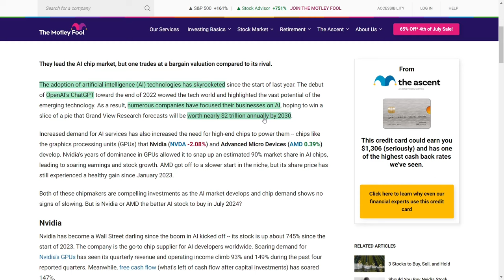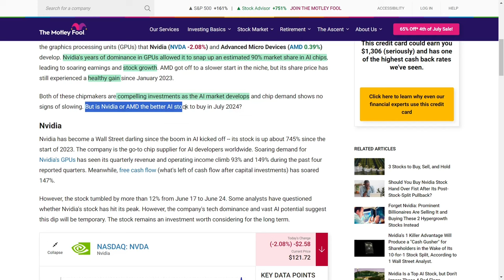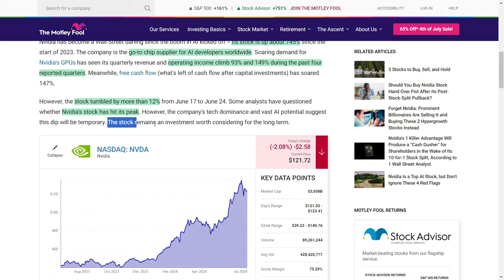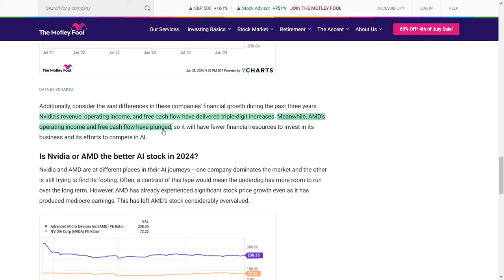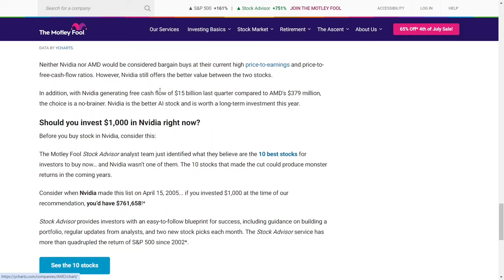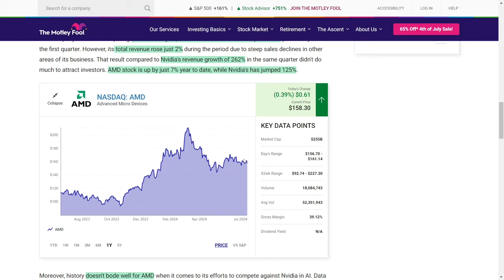AI Stocks to Watch: Is Nvidia or AMD the Ultimate Investment | The Truth About the Top AI Stocks!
Let's dive into the mind-blowing world of artificial intelligence and the epic battle between Nvidia and Advanced Micro Devices. Since OpenAI's ChatGPT dropped in late 2022, AI has been the talk of the town, and the market could be worth a jaw-dropping two trillion dollars a year by 2030! 🤑

Nvidia is crushing it with their killer graphics processing units, owning a massive ninety percent of the AI chip market. Their stock has exploded by 745 percent since the beginning of 2023! 🚀 They're not just about AI either—Nvidia's chips are key for cloud services, gaming, and even futuristic tech like self-driving cars. It's a total game-changer!

On the other side, Advanced Micro Devices is giving it their all. They rolled out AI GPUs this year, boosting their data center revenue by 80 percent year over year in quarter one. But let's be real, Nvidia's 262 percent revenue jump in the same period is next-level insane. Despite AMD’s efforts, Nvidia is still the champ. With Nvidia’s huge cash flow and unbeatable market position, it's the ultimate AI stock to watch. 💸🔝